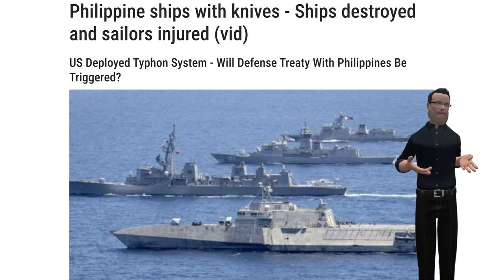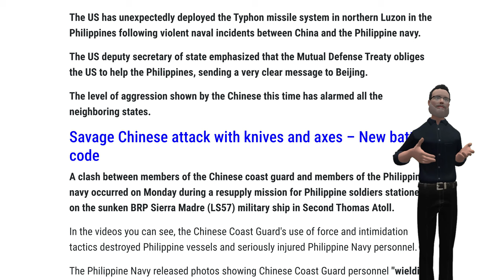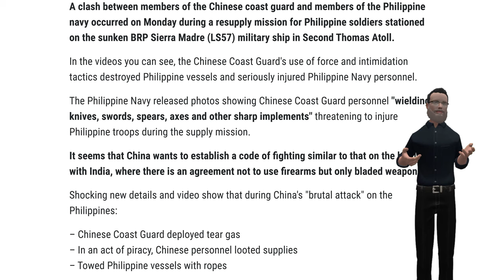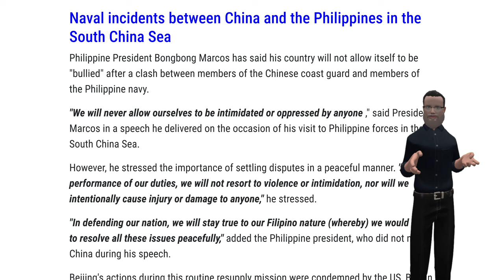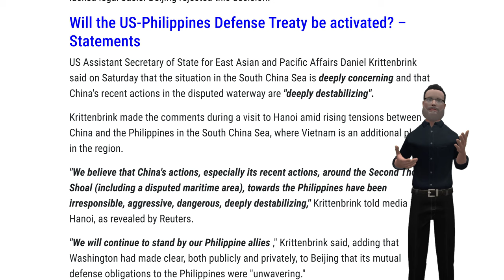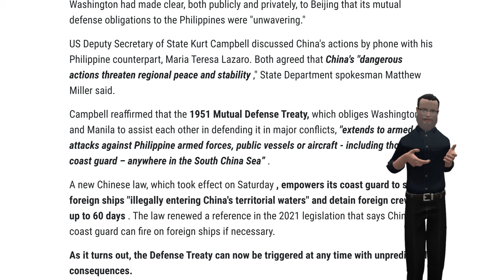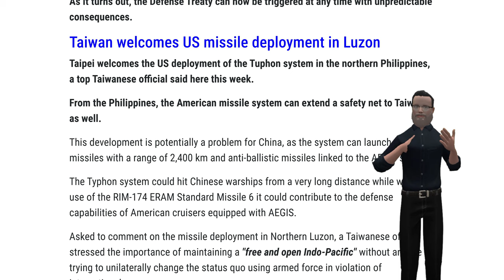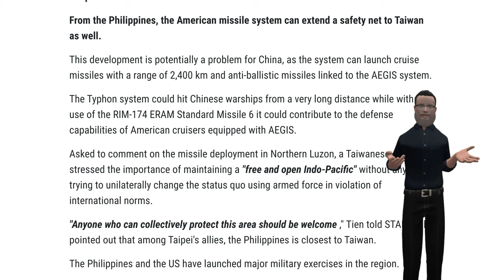The Watchman News - Chinese Attack Philippine Ships With Knives - Ships Destroyed & Sailors Injured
South China Sea War Zone: Chinese attack Philippine ships with knives - Ships destroyed and sailors injured

I must have missed checking a box somewhere because the software did not respond to my voice with mouth movements. I'll figure it out. It worked fine with another set.